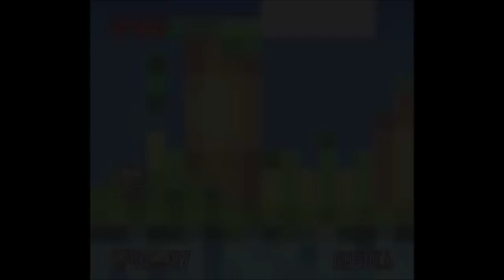Super Genjin 2 (SNES/FC) - Longplay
A longplay of Super Genjin 2.

Super Genjin 2 (超原人 2), is a 1995 2D platform video game by Hudson Soft for Super Famicom. It is the sequel to Super Bonk in the Bonk series, and the only platform game in the series never to be released outside Japan.